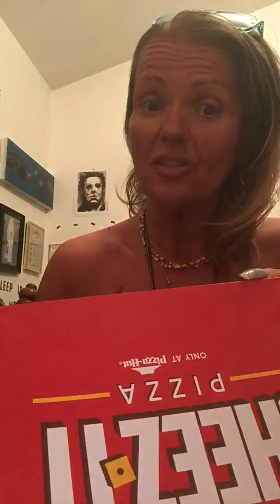Quick review Pizza Hut cheese it’s Pizza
Do we like the Pizza Hut cheese it’s pizza?